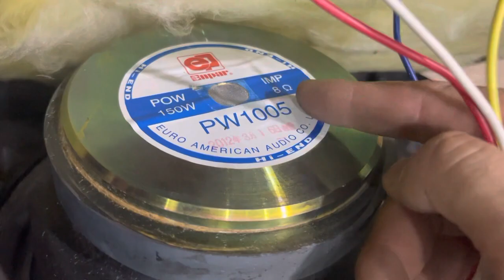Loa kiểm âm trợ lời karaoke bass 25, siêu chất , hay , rẻ LH 0937 481 666